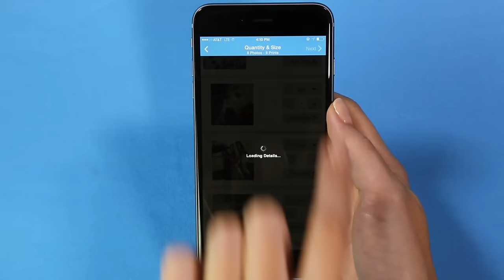Print Photos from Facebook | Walgreens iPhone App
Use our redesigned iPhone app to print your photos directly from Facebook, then pick them up in store in about an hour!